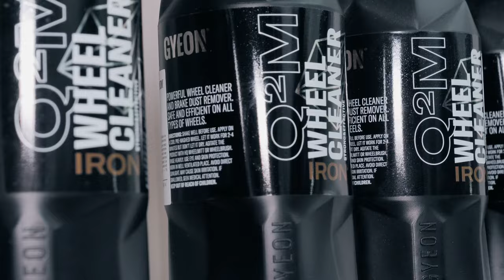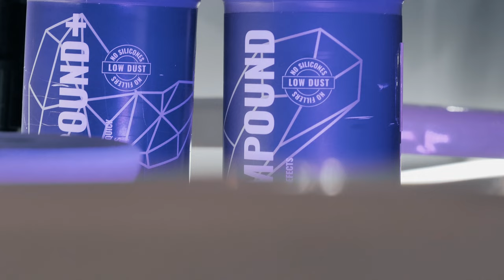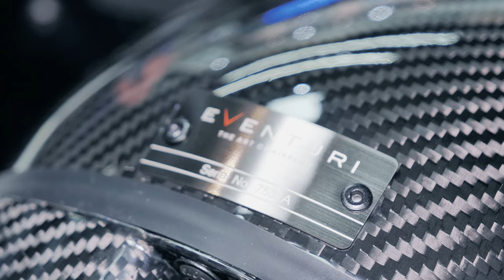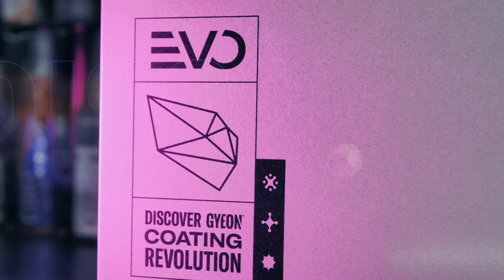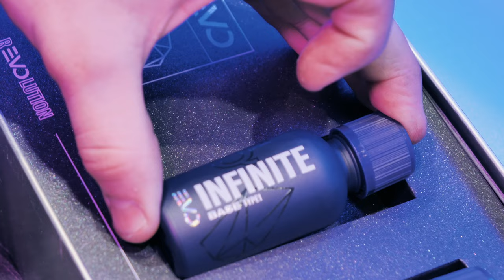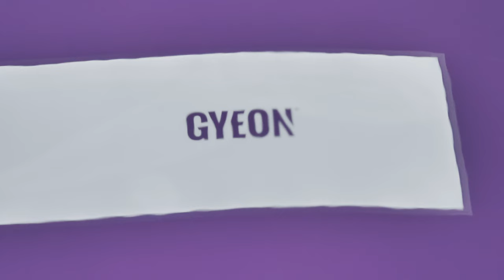BMW M8 Competition | Loads Of Crushed Carbon!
PPF And Ceramic Coating At Staffordshire Car Care.
Car detailing and protection specialists Staffordshire UK , watch us carry out Ceramic Coating and Paint Protection Film PPF through our official YouTube channel.